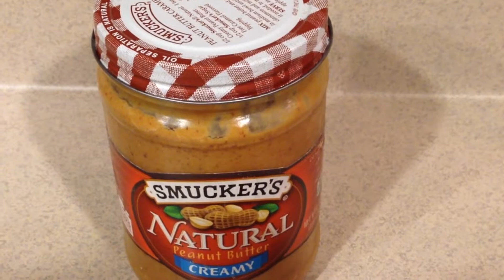How to Make Stuffed French Toast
All week I've been craving French Toast. Not just any French Toast... no, no... STUFFED French Toast. So I said to myself, I said "Self, let's do this!" Well I didn't have any bread at first and had to go get that, but upon return was able to whip up the most delicious Stuffed French Toast Sandwich I've ever had. Here's what I came up with!